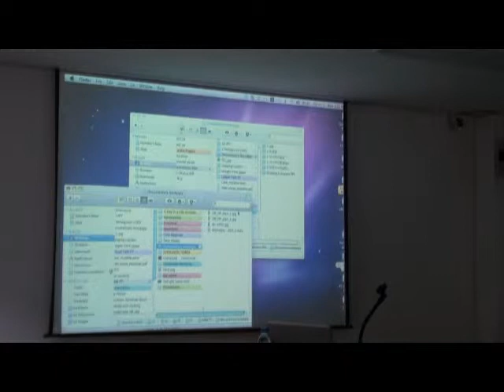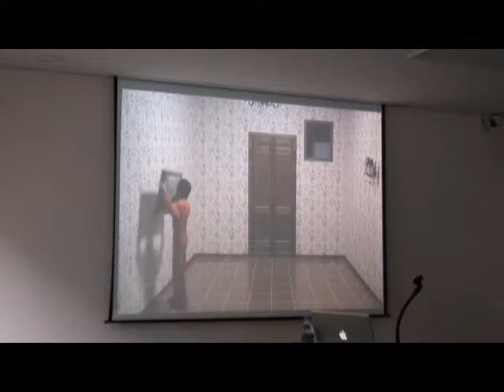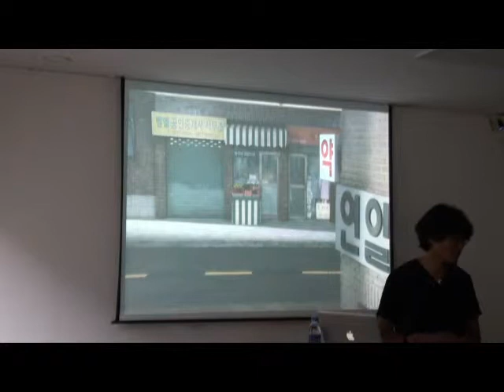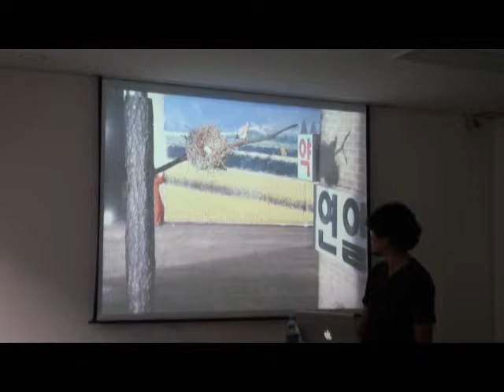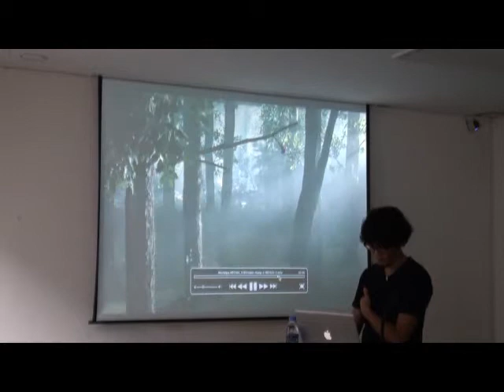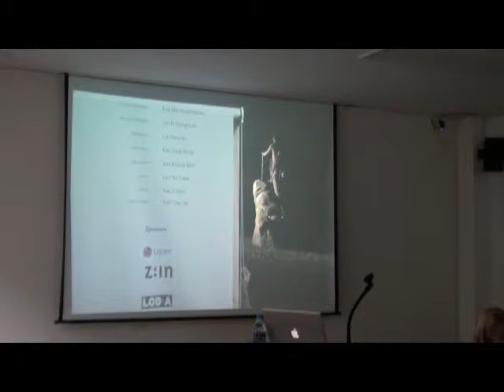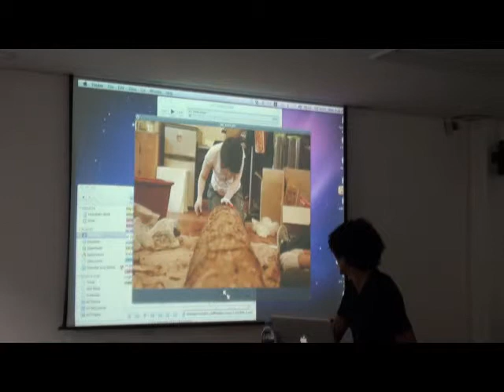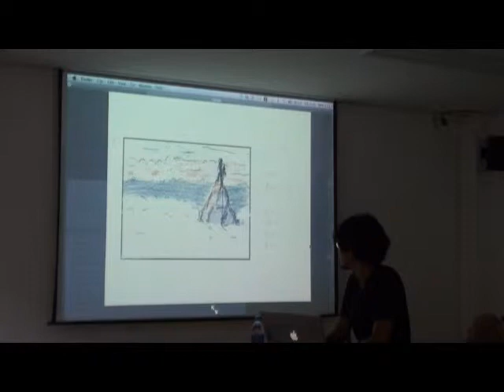섹션워크숍 8/5: 2.정연두(시각작가) - 2013예술로가로지르기 섬머아카데미